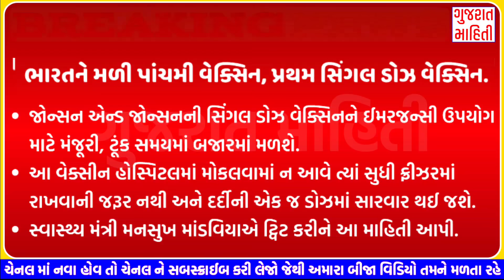7/8/2021:આજના મુખ્ય સમાચાર